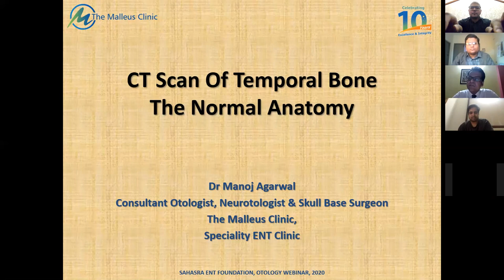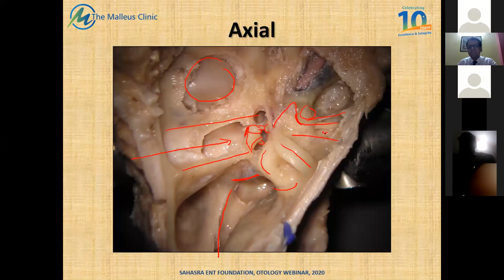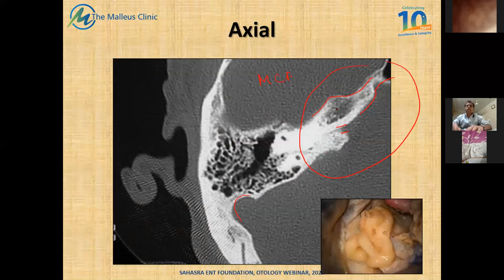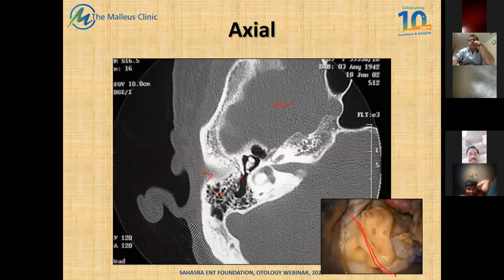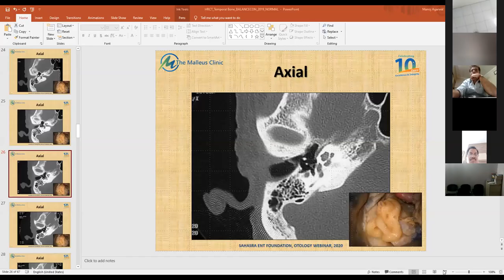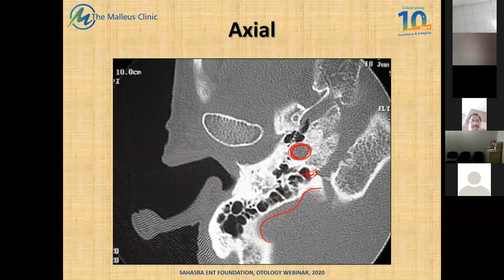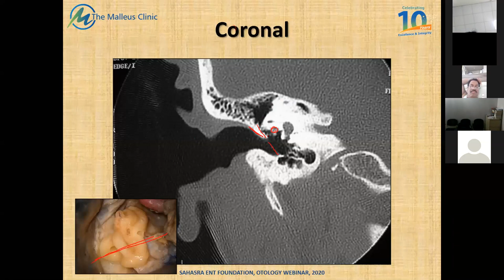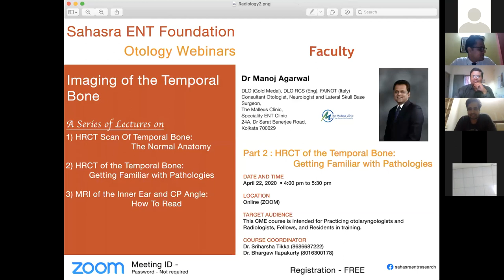Otology | HRCT Scan Of Temporal Bone: Part 1 - The Normal Anatomy | Dr Manoj Agarwal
Speaker - Dr Manoj Agarwal, Kolkota

Course Coordinators
Dr Sriharsha Tikka
Dr Bhargaw Ilapakurty